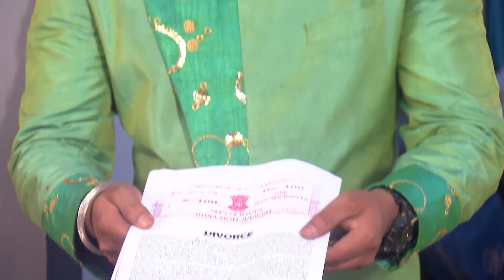To Paeen Mun Mo Paeen Tu - Full Ep - 210 - Neel Panda, Swastik Suchandan, Abhinav Das - Zee Sarthak